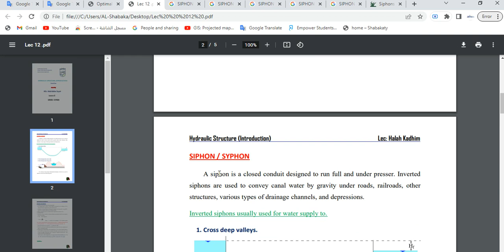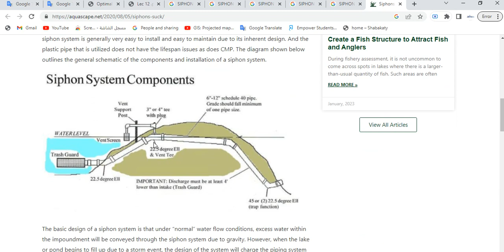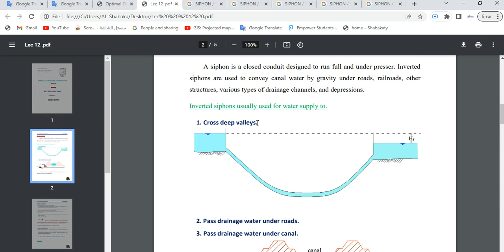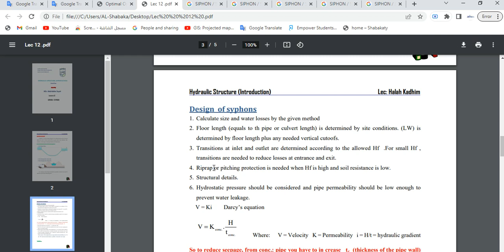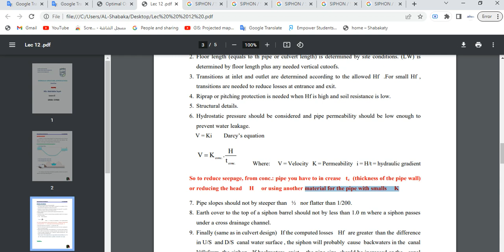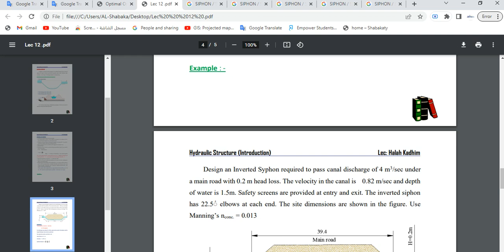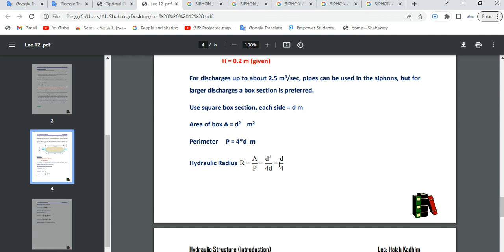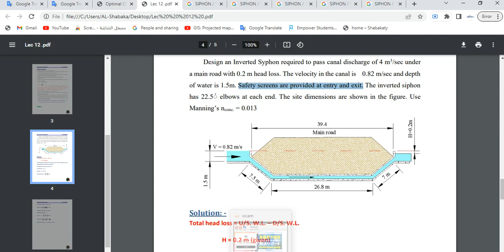Lecture 12 SIPHON / SYPHON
Lecture 12
SIPHON / SYPHON